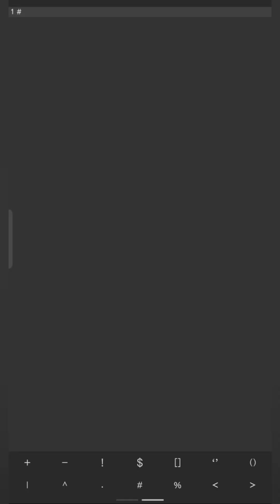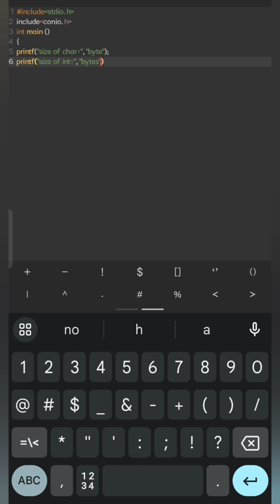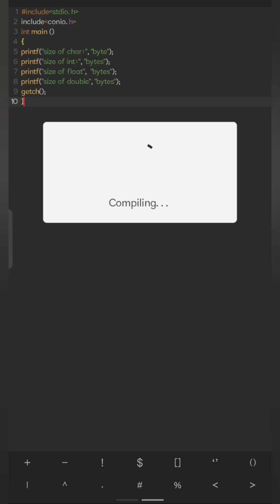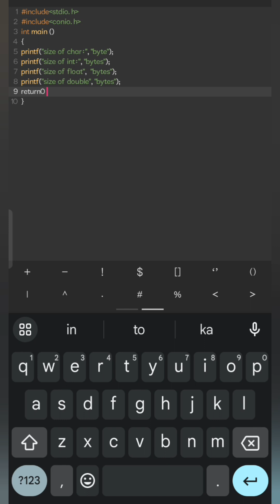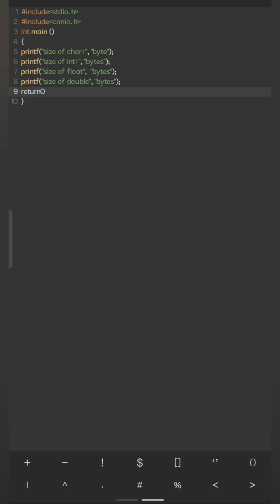Program to find the size of int ,float ,double and char in c++coding